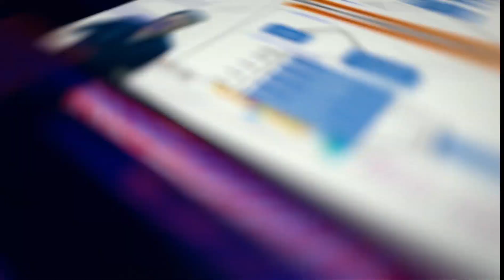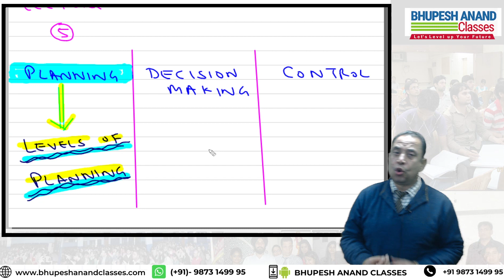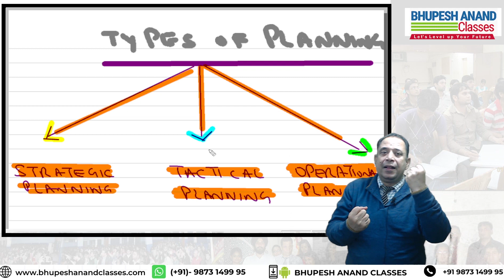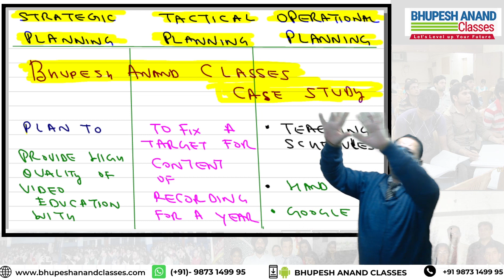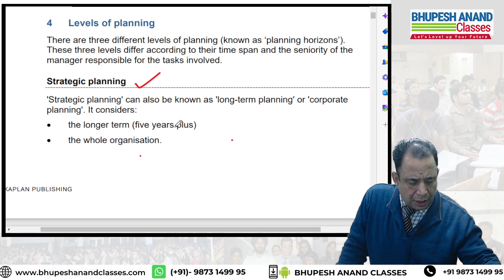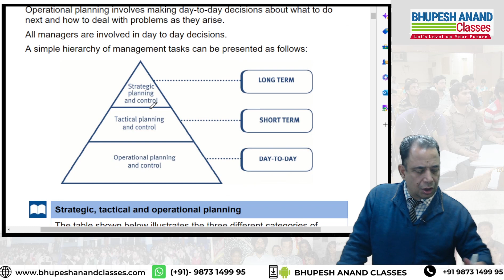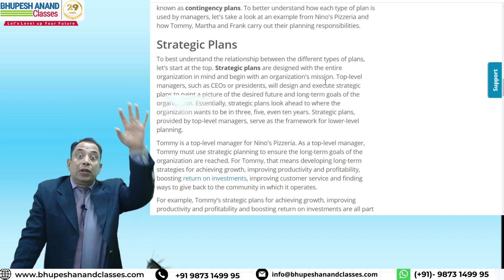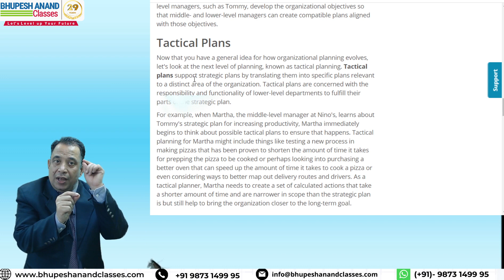ACCA MA | Chapter 1 Mission & it's Type Lec 5 | Management Accounting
ACCA f2 Management Accounting Chapter 1 Lecture 5 By @bhupeshanand sir